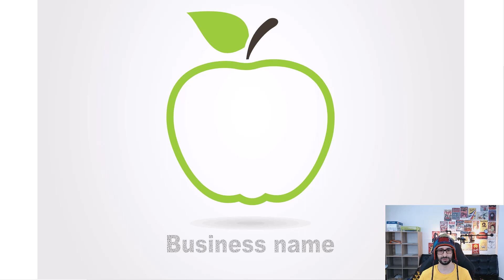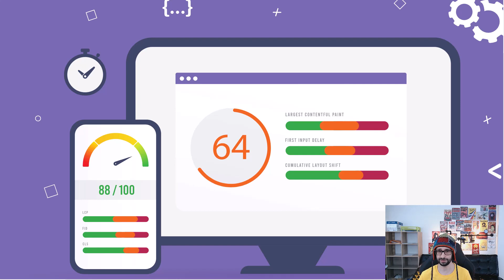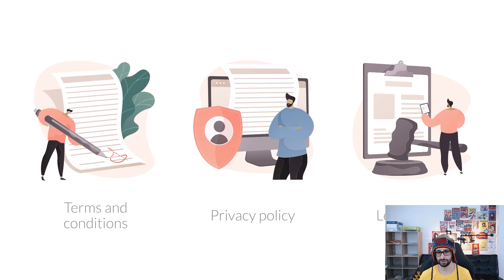Google Merchant Center Misrepresenation Tips